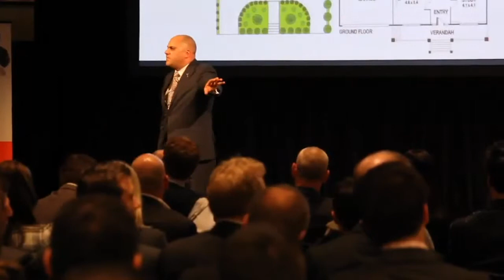Adrian Butera - Full Auction